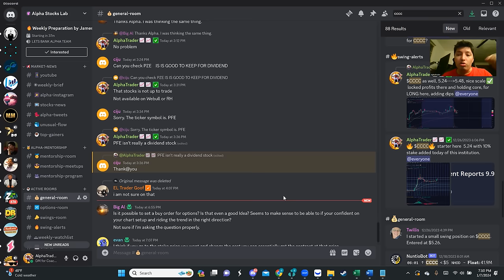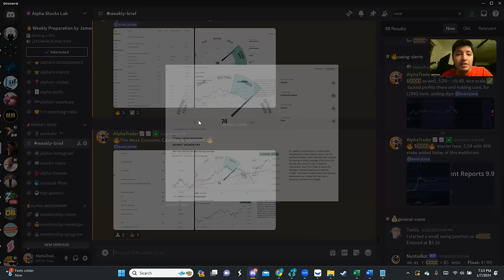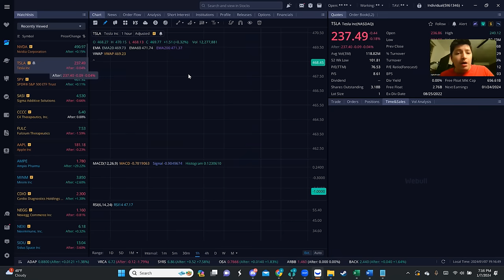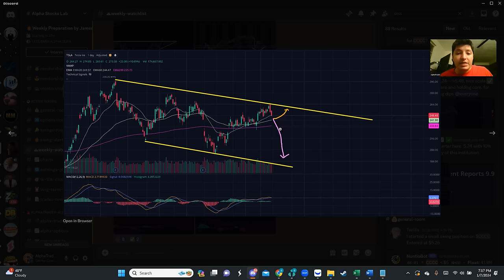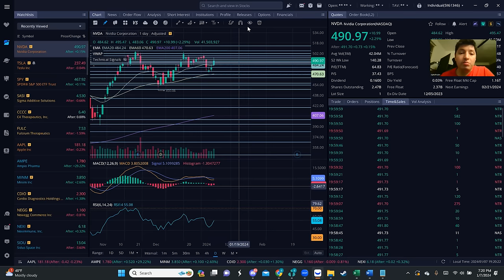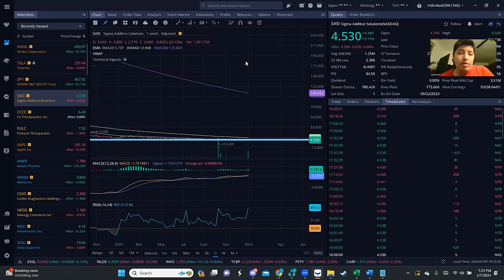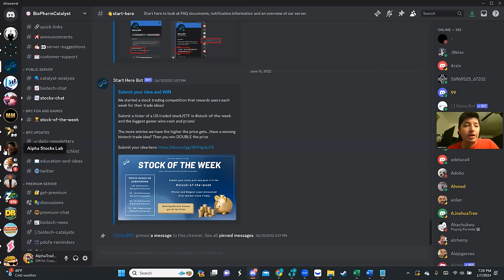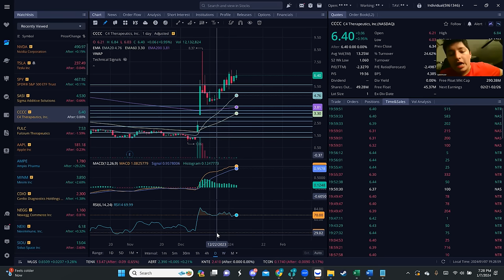🚨IMPORTANT ECONOMIC EVENTS + SWING SETUPS🚨GET READY/ $SPY/$NVDA/$TSLA/$FULC/$CCCC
Join my Trading Chat and you will have:
👾Crypto Signals
📢 AlphaTrader📈📈 Trades
🎓Membership: Monthly/Quarterly/Annually